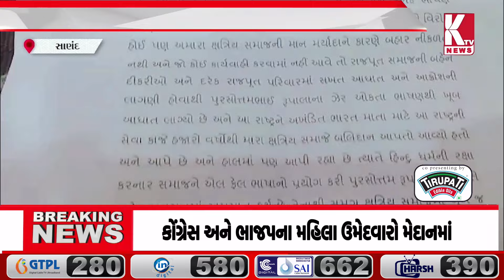સાણંદમાં રૂપાલા વિરુદ્ધ પોલીસ સ્ટેશનમાં ફરિયાદ નોંધાઈ;